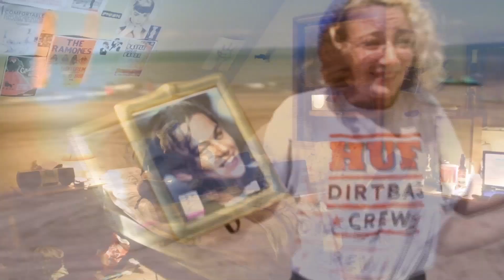Shelly the Cat ~ Mayweather vs. Pacquiao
Vid 4 Shelly the Cat's debut album out on Oct. 9th..
~TRIBUTE~
Mayweather vs. Pacquiao is a song about going to a frat party on the night of the famed boxing match.

Directed/Produced/Edited by Jacob Smolinski with LIPS Records
Maggie Maloney is Shelly the Cat.

All footage of the fighters belongs to them. There isn't any monetization going on. Thx.

LIPS RECS MUSIC VID 001.